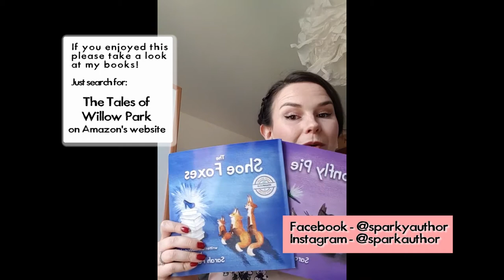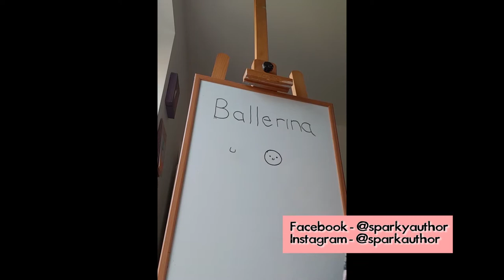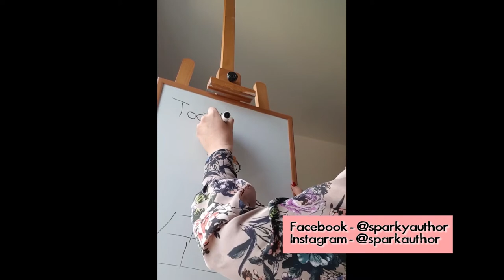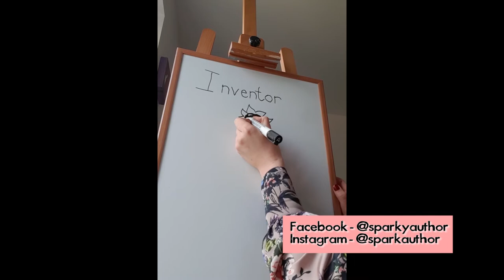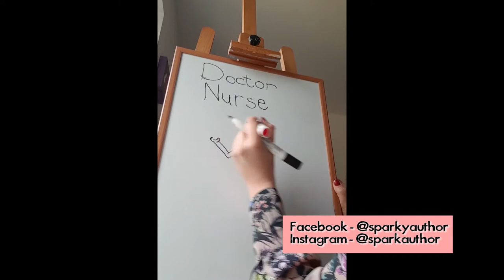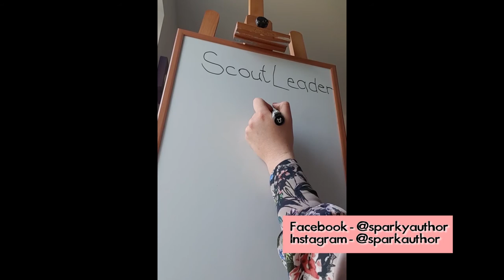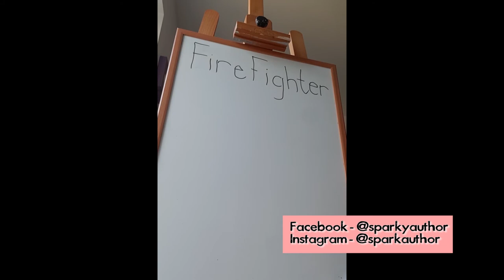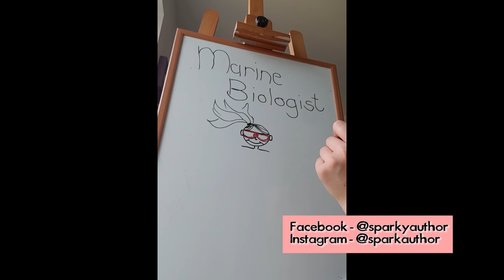Sarah's Drawing Workshop for Kids - Future Week! Illustrator & Author Sarah Parkinson LIVE 9th April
Filmed LIVE 9th April 2020. See timings below to skip ahead and also make sure you scroll down and check out my picture book series!

Today learn how to draw people in different professions for your stories! A bit rushed as I try to get through as many professions for your stories as I can for you!

00:00 Hello's and introductions
05:04 Drawing Warm Up
06:25 Ballerina and Tooth Fairy
20:10 Inventor
26:31 Doctor/Nurse
32:53 Scout Leader
38:21 Drummer
41:36 Beautician
45:40 Firefighter (colour in the whole hat!)
49:06 Vet (with a little on how to draw foorballers legs!)
51:43 Marine Biologist
55:17 updates and goodbyes!

Take a look at my books on Amazon! If you like the wonders of nature that can be seen close to home and you want to bring them into a warm bedtime story then my books are definitely for you!

The Shoe Foxes
Dragonfly Pie